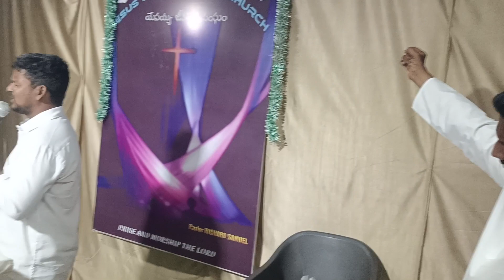REV RICHARDSAMUEL MINISTRIES 2023